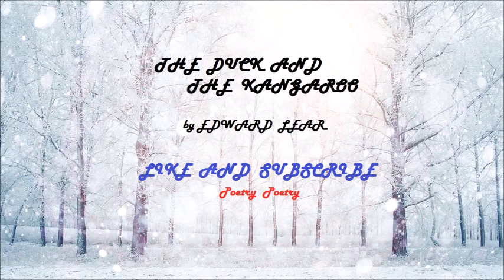The Duck and The Kangaroo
Choral Recitation  for primary school. Winning poem